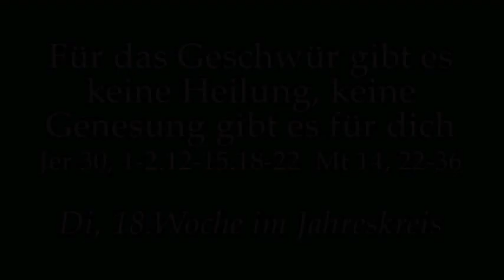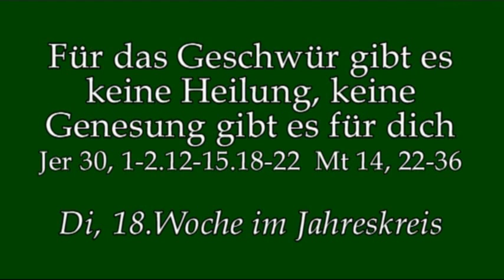Wir sollten mehr Jeremia lesen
Predigt von Rektor Dr.Johannes J.Kreier am Di in der 18.Wo im Jahreskreis im Kloster am Rande der Stadt/ SB 2018.